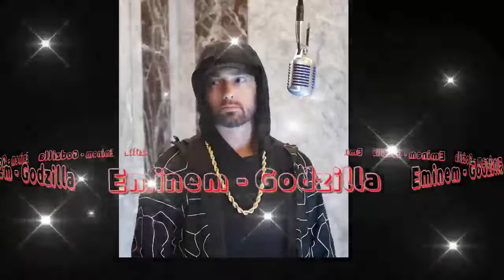Eminem - Godzilla | Rappers Vibe | Eminem Songs | Eminem Fan Club